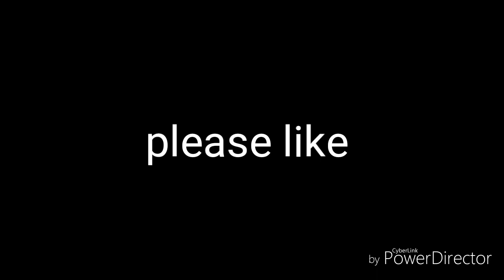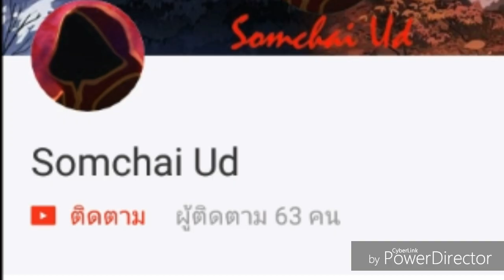SAO MD กูนี้เศร้าเลย (English ver.)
คลิปนี้ทำเพื่อความบันเทิงเท่านั้น